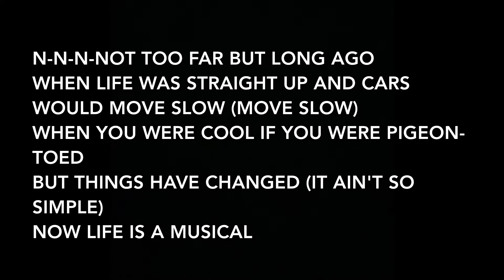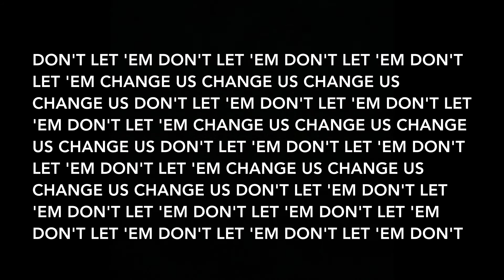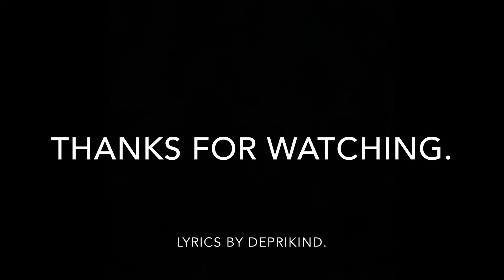OutKast - Life Is Like A Musical (Lyrics)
Artist: OutKast
Album: Idlewild